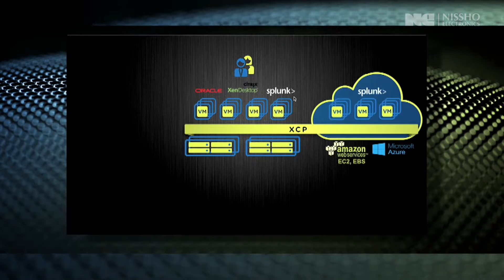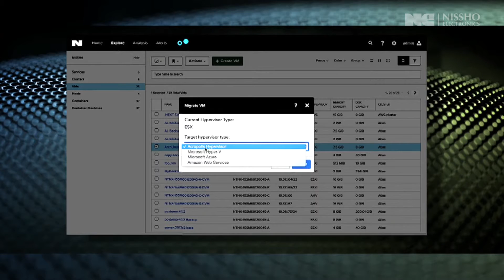Nutanixハイブリッドクラウド プレゼンテーション・デモ